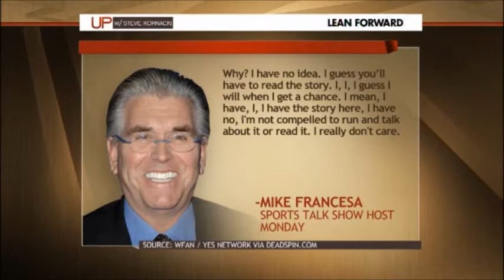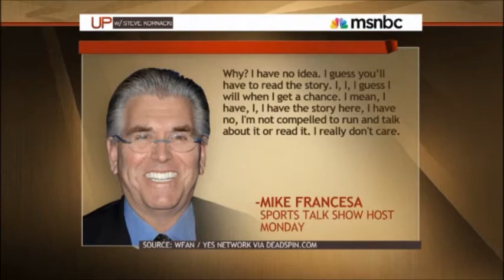MSNBC - Up with Steve Kornacki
Mary Curtis, contributor to the Washington Post's "She The People" blog, Democratic State Senator Kelvin Atkinson of Nevada, former NBA player John Amaechi, and NPR sports reporter Mike Pesca join Up with Steve Kornacki to discuss what NBA player Jason Collins coming out means for culture wars in America.